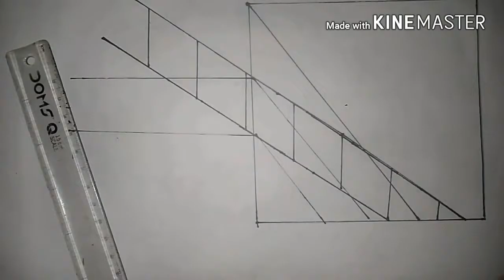3 D Paper Work by Just one click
Learn how to draw 3 D Paper Work

justoneclick